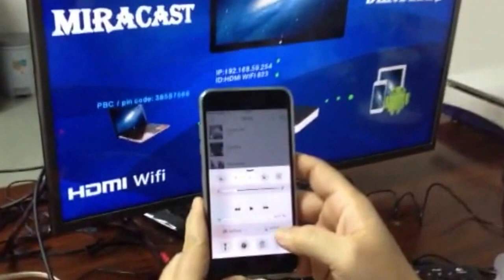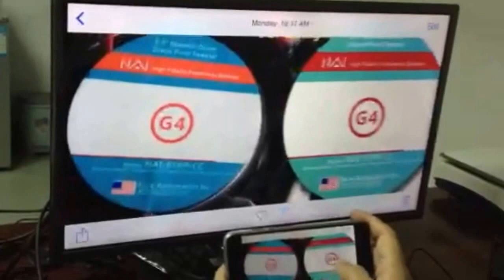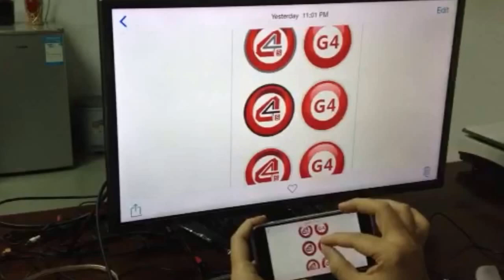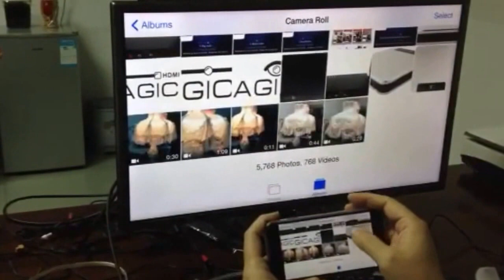August 26, 2015